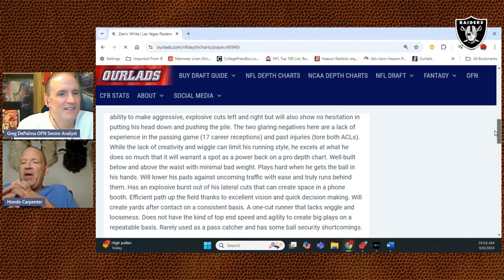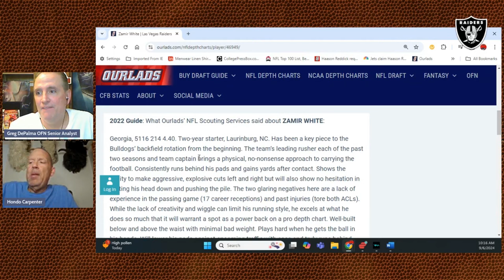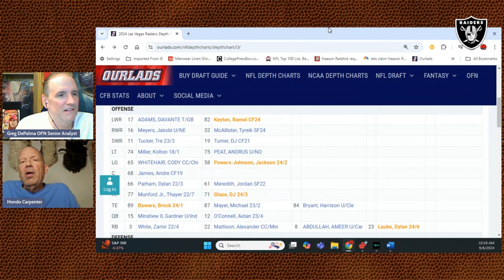Las Vegas Raiders: Is Zamir White the real deal?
Raiders beat writer Hondo Carpenter gives his take on Zamir White as the new team feature back.

To watch the entire video on the Ourlads Football Channel,

For the most accurate Las Vegas depth charts online go to…

For the best coverage of the Las Vegas Raiders, click here…